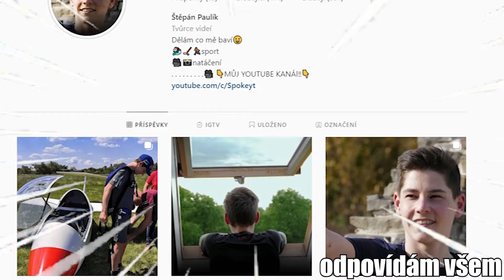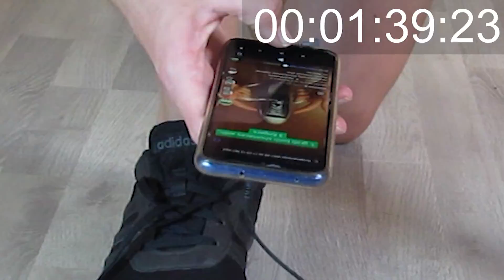Zkouším VIRÁLNÍ TikTok Lifehacky/ FUNGUJÍ!?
V dnešním videu zkusím některé TikTok Lifehacky a uvidím jestli vůbec fungují.😁

Také mě můžeš sledovat na mém IG: 👇😉 , kde se dozvíš, kdy vyjde nové vide😃
Pokud mě chceš podpořit, budu velice rád🔥😍👇

🎤MIKROFON🎤
- Behringer c1u

Doufám že se uvidíme u dalšího mého videa a zatím ZDAREC!!😁